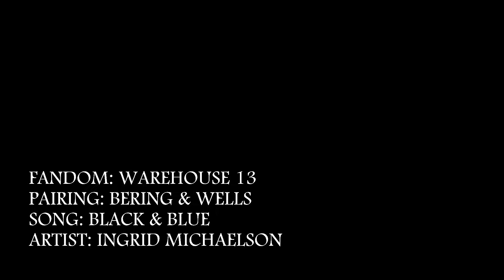Bering & Wells - Black & Blue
You said, you never would let me fall
You never would let me fall, but I'm falling
You never would let me fall, you never would let me fall,
but I'm falling